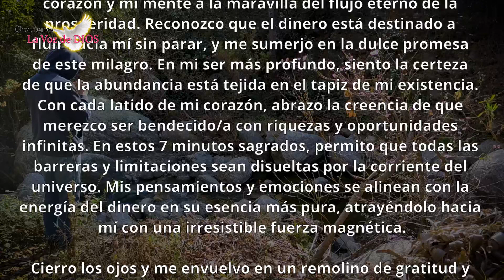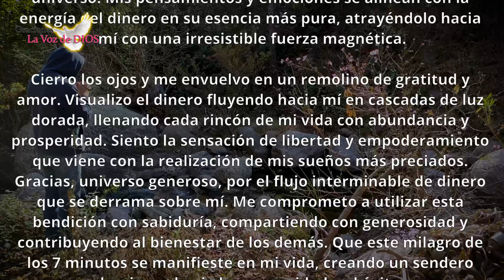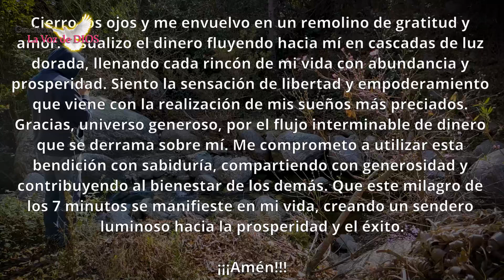El DINERO FLUIRÁ hacia ti sin parar después de 7 minutos - La Voz de DIOS Oraciones